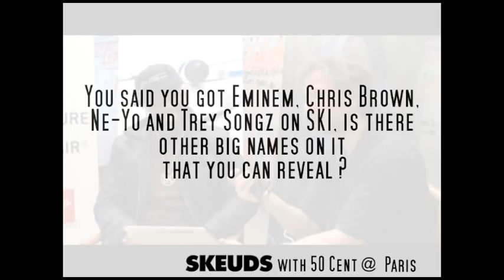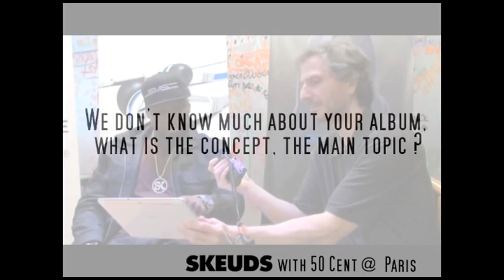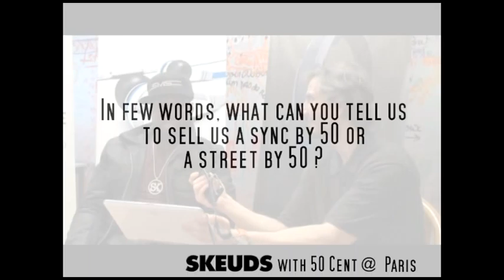50 Cent parle de ses casques SMS Audio, de son album Street King Immortal, de Detox ...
50 Cent était lundi dernier de passage au Virgin Megastore des Champs Elysées pour faire la promo de ses casques. Skeuds était bien sur là pour l'interviewer.
Fifty nous a parlé de Street King Immortal qui sort prochainement, de ses casques, du futur du G-Unit et même de Detox de Dr.Dre.

Nous avons même réussi à le faire parler en français.